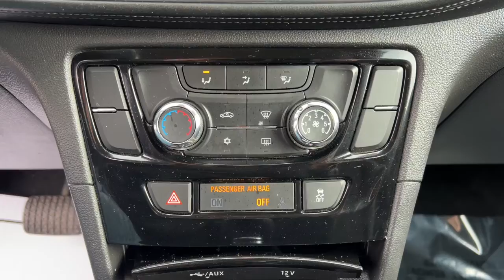2017 Buick Encore Owasso, Tulsa, Claremore, Pryor, Broken Arrow, OK U807321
Graphite Gray Metallic Used 2017 Buick Encore available in Owasso, Oklahoma at Suburban Chevrolet. Servicing the Tulsa, Claremore, Pryor, Broken Arrow, OK area.

Suburban Chevrolet
1300 S Lynn Riggs Blvd

**CERTIFIED BY CARFAX NO ACCIDENTS**, Local Trade, Non Smoker, Keyless Entry, Leather Interior, **AM/FM/HD/RADIO**, Bluetooth, Android Audio, Apple Car play, MP3 / Ipod Compatible, Bose High end Sound Package, Front USB Charging Ports, Rear Park Assist, Small town prices with big city inventory, Save more in Claremore, Open 8:30 to 7:00 Monday thru Saturday, Call for additional info at .Graphite Gray Metallic Encore Preferred ECOTEC 1.4L I4 SMPI DOHC Turbocharged VVT FWDAwards:* JD Power Dependability Study * 2017 KBB.com 5-Year Cost to Own Awards * 2017 KBB.com Brand Image AwardsReviews:* Quiet interior on the highway; excellent crash-test scores; small engines deliver solid fuel economy; long list of tech and safety features. Source: Edmunds